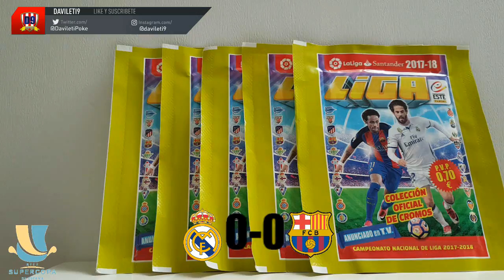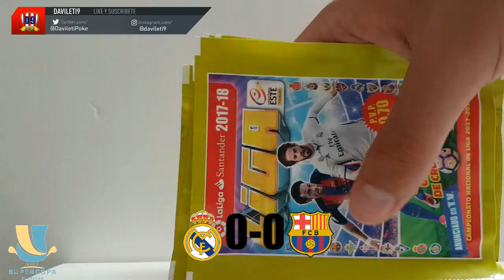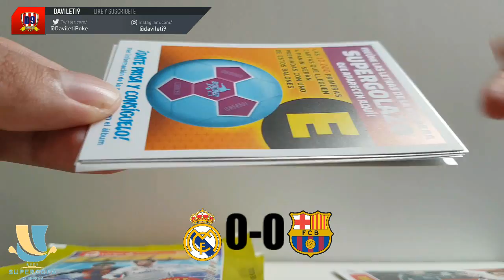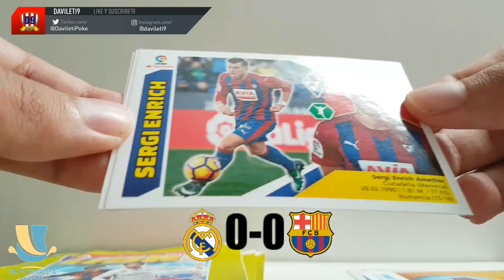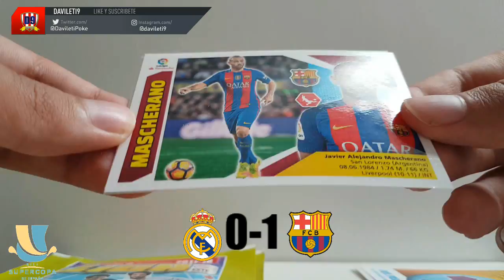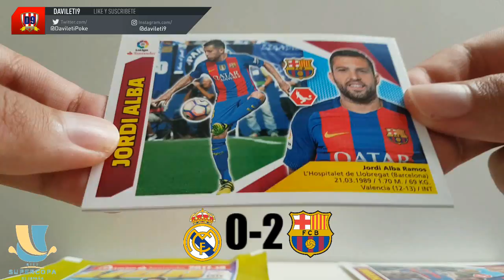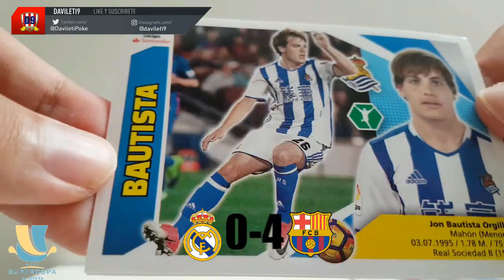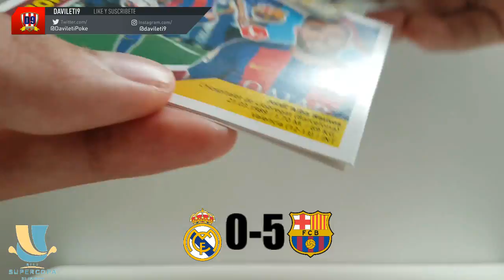PREDICCIÓN SUPERCOPA BARÇA VS MADRID | 5 SOBRES LIGA ESTE 7-18